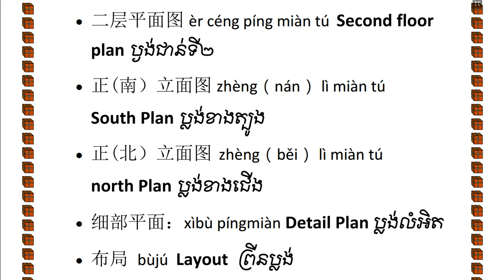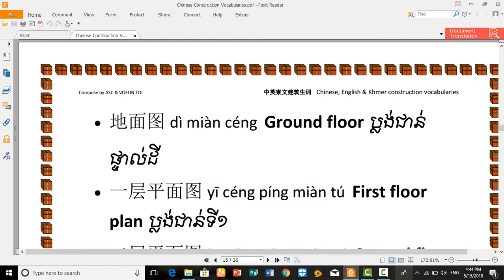រៀនពាក្យបច្ចេកទេសសំណង់ ចិន​ អង់គ្លេស ខ្មែរ ភាគទី២​១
ភាគទី២​១ រៀនពាក្យបច្ចេកទេសសំណង់ ចិន​ អង់គ្លេស ខ្មែរ
• 正(南）立面图zhèng（nán） lì miàn tú   South Plan ប្លង់ខាងត្បូង
• 正(北）立面图 zhèng（běi） lì miàn tú   north Plan ប្លង់ខាងជើង
• 细部平面：xìbù píngmiàn Detail Plan ប្លង់លំអិត
• 布局 bùjú  Layout  ព្រីនប្លង់
• 细部，大样：xìbù, dàyáng Detail លម្អិត